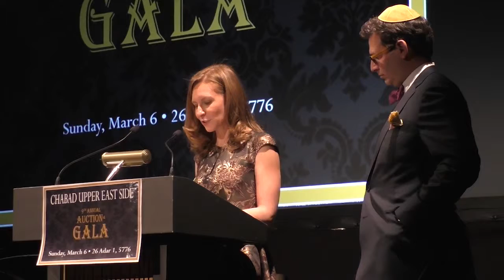Dr. Aviva Preminger and Dr. David Hiltzik, Parents of the Year Award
Chabad Upper East Side 9th Annual Auction & Gala
Honoring Dr. Aviva Preminger and Dr. David Hiltzik
Parents of the Year Award
6 March 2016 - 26 Adar 2 5776